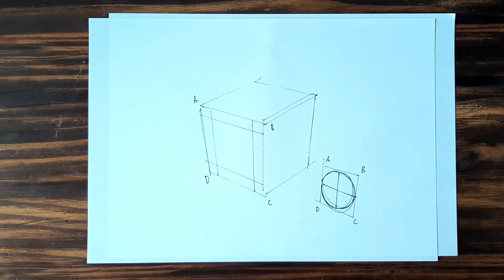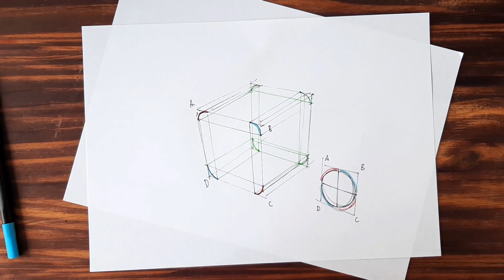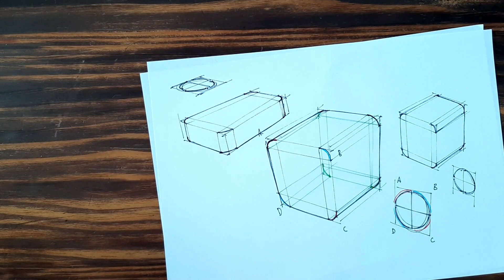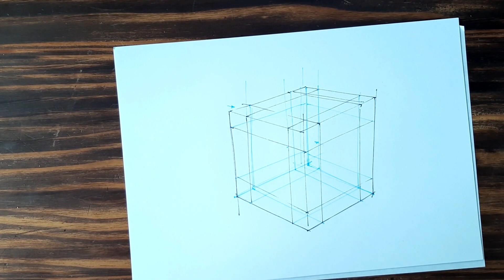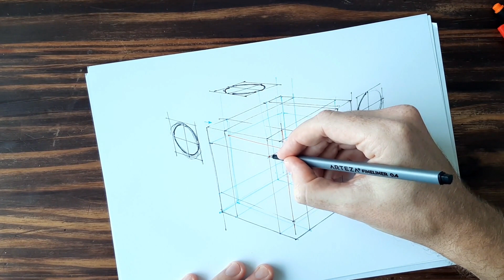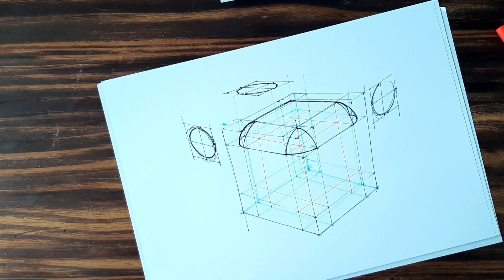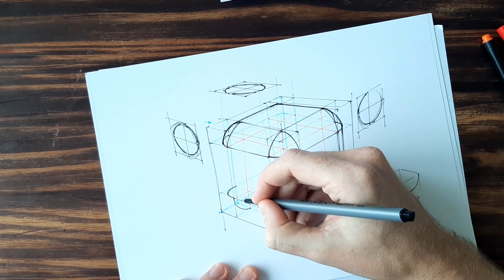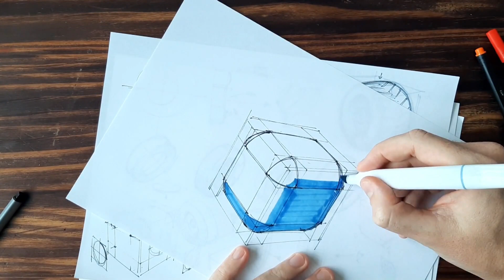Industrial Design Fundamentals: How to round corners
Another step when learning Industrial Design Fundamentals is understanding how to round corners. I find this can be quite a difficult thing to explain so I hope I make sense here and you understand me ^_^

audio